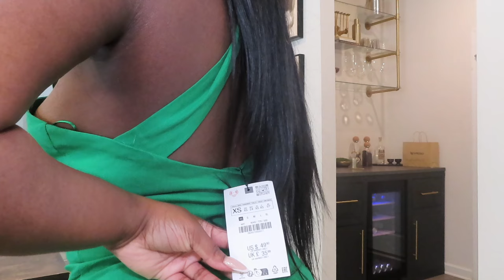Zara Try-On Haul | Summer 2024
All links are below and GUESS WHAT?

ZARA HAS A SALE GOING ON RIGHT NOW!!! 😜💰

LETS TALK 🗣️

What was your favorite item & How would you style it?

👇🏾👇🏾👇🏾 CHEETAH BACK OUT COLLAR DRESS 👇🏾👇🏾👇🏾

👇🏾👇🏾👇🏾 GREEN LINEN DRESS 👇🏾👇🏾👇🏾

👇🏾👇🏾👇🏾 MINI TENNIS SKIRT DRESS 👇🏾👇🏾👇🏾

👇🏾👇🏾👇🏾 HIGH WAISTED MOM DENIM SHORTS 👇🏾👇🏾👇🏾

👇🏾👇🏾👇🏾 RUFFLED ANIMAL PRINT SKORT 👇🏾👇🏾👇🏾